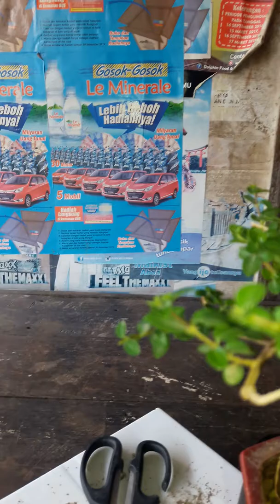Bonsai Sancang : Belajar Bonsai Sancang "Tanah Bumbu Bersujud"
Namanya juga belajar.